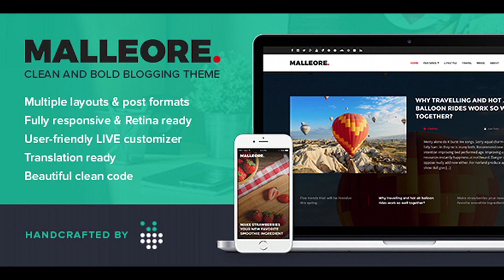Malleore - Clean and Bold WordPress Blogging Theme | Themeforest Website Templates and Themes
Malleore is a clean WordPress theme ready to help you build a stunning bold magazine-style or personal blog. Features Multiple layouts Post Formats: standard, gallery, video, audio Fully responsive Retina ready User-friendly Customizer Translation ready Beautiful clean code Custom widgets: author, categories, featured posts and social links Great typography Search Engine Optimized Extensive documentation Great support Thanks for checking out Malleore We pride ourselves in fantastic support. If you have any questions, don’t hesitate to visit our support forum and read our FAQ or make a support ticket. We’ll be happy to answer all of your questions. Changelog Version 1.1 - NEW FEATURE: Sticky sidebar - added an option to disable sticky sidebar in Customizer - added gulpfile.js and package.json files for developers - fixed font size in search form on small devices - fixed an issue with dropdown menu position on small devices - fixed an issue with post banner height when top bar is visible Want to say hello?

download Malleore - Clean and Bold WordPress Blogging Theme | Themeforest Website Templates and Themes